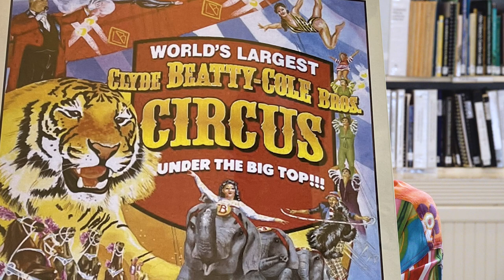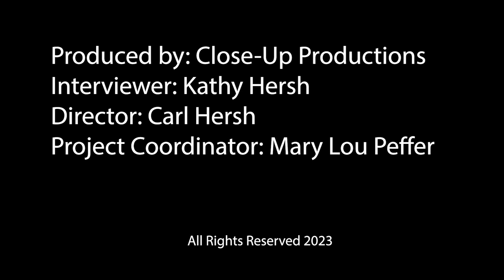Chuck Werner Oral History Interview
Charles “Chuck” Werner is a Circus Man! In this upbeat oral history interview he admits that he was smitten by the circus at an early age when his parents took him to the circus every year. In college Chuck earned two degrees in education and though he was a teacher for a few years, his happiest jobs were being a Captain with the Windjammer Cruise Line in the Caribbean and being a marketing specialist for the DeLand based Clyde Beatty – Cole Brother Circus from 1984 – 2014 when it closed. Chuck calls DeLand home, along with several former circus people including four human cannonball performers. He supports DeLand Pride and is encouraged to see their many activities become an integral part of life in West Volusia communities. His advice to anyone who is searching for identity and self-fulfillment is to be your true self, live your life the way that brings you satisfaction by figuring out what you want to do and how to get paid for doing it!